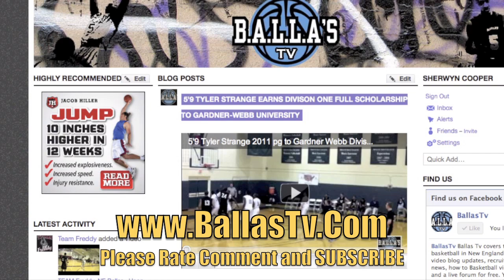6'3 Jared Terrell 2014 Climbing National Rankings Ballas Tv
- Meet Jared Terrell the most game dominant player in Massachusetts class of 2013 who has recently reclassified to 2014. Above is a video from a couple of games in his 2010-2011 sophomore campaign at Weymouth High school. The improvement in his ball handling, shooting consistency , and growth to about 6'3 has elevated his recruitment interest to schools such as Boston College, Wake Forest, Providence, West Virgina , Arizona, Uconn, Cincinnati ,Memphis ,Washington, Georgia, Georgia Tech, Syracuse, and Umass (Jared is also ranked the #2 Player in mass 2013 by the New England Recruiting Report). Couple Jared with a point guard who can dribble penetrate and kick out .